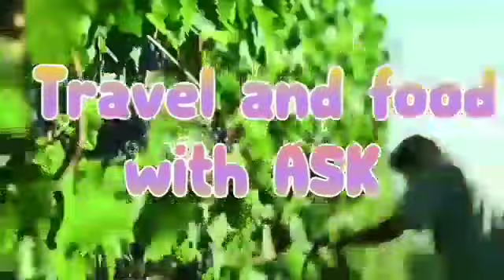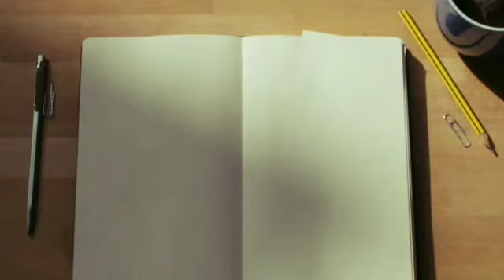Kuzhimanthi || chicken mandi || Arabian manthi || Ramzan special || Travel and food with ASK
കുഴിയും വേണ്ട കുക്കറും വേണ്ട  ഹോട്ടലിൽ കിട്ടുന്ന അതെ രുചിയിൽ ഇനി കുഴിമന്തി  വീട്ടിൽ  തന്നെ തയ്യാറാക്കാം
പിന്നെ മന്തിയുടെ  കൂടെ കഴിക്കാൻ ഒരു  അറേബ്യൻ സലാഡും

Chicken  mandi recipie in malayalam

Travel and food with ASK